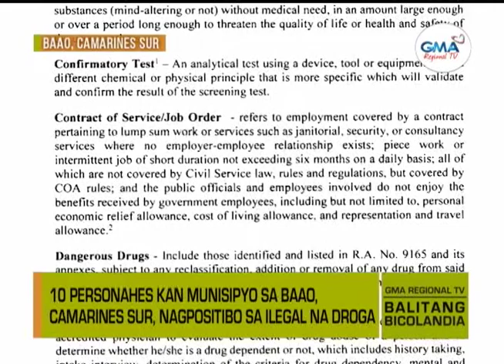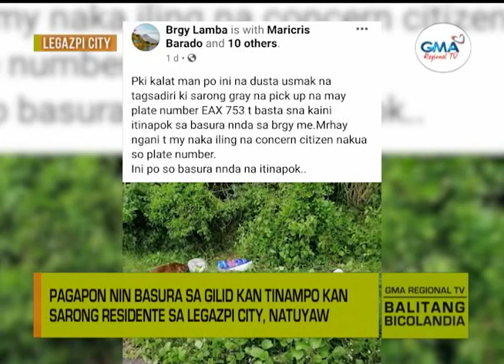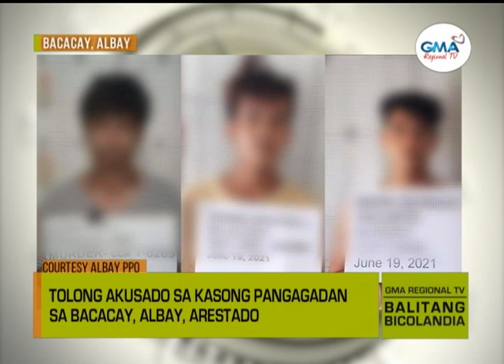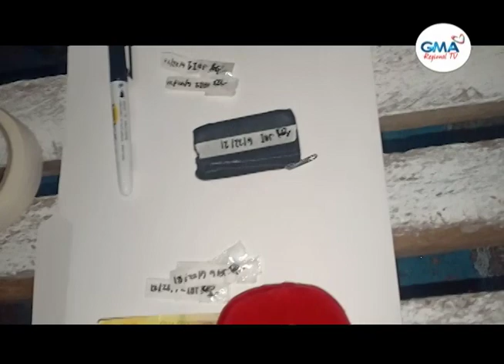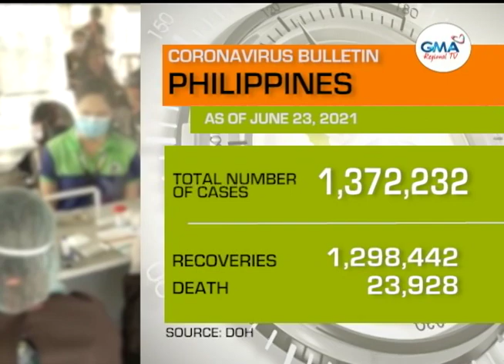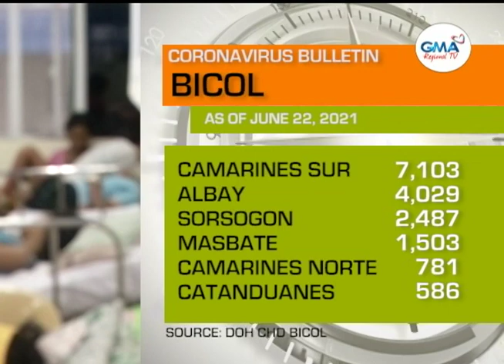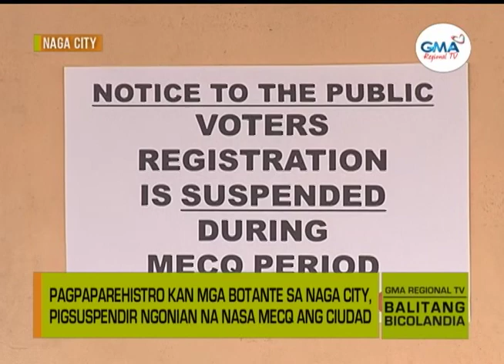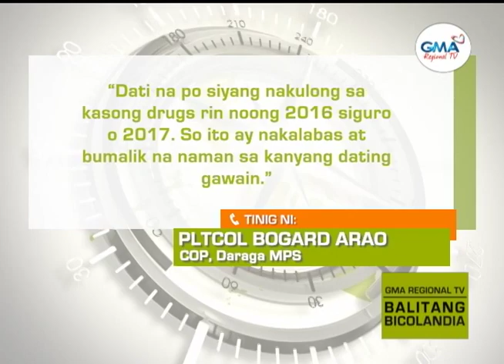Balitang Bicolandia: June 23, 2021